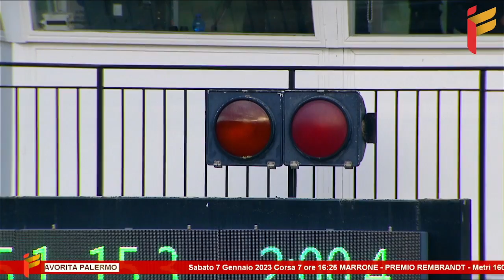VII corsa del 7 gennaio 2023 - 5 Anni ed oltre Cat. G - Metri 1600 - TQQ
ORDINE ARRIVO
-  1 -QUATTRO  ANUBIS     1.15.3 - M. ZANCA - SIG. PERALTA GIUSEPPE
-  2 -SETTE  BAMBY                              15.4
-  3 -DUE  BIZANTE BAR                          15.6
-  4 -CINQUE  BOCCA DI ROSE                     15.7
-  5 -NOVE  CATCH ME BOSS                       15.8
-  6 -UNO  CROCODILE ROCK                       16.0
-  7 -SEI  CINZIA CHUCK SM                      16.2
-  8 -QUATTORDICI  ATINA RISAIA TRGF            16.4
-  9 -QUINDICI  ALONSO CR                       16.4
- 10 -DIECI  ARGOKAM                            16.4
- 11 -OTTO  ZELIG RAB                           16.4
- 12 -UNDICI  BB BEZ                            16.8
- 13 -TREDICI  BAY NORD FRO                     17.1
-  -DODICI  CRIME PASSION                       R
-  -TRE  CHAVEZ OP                              RP
QUINDICI PARTITI  ORE 16.27